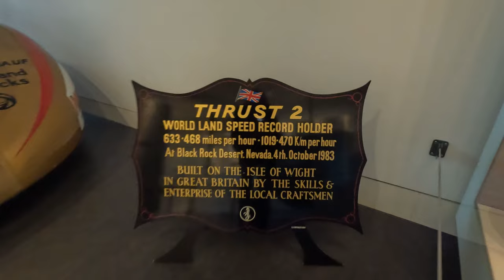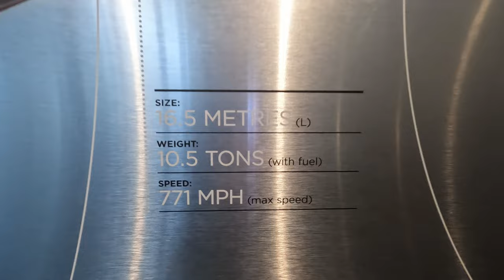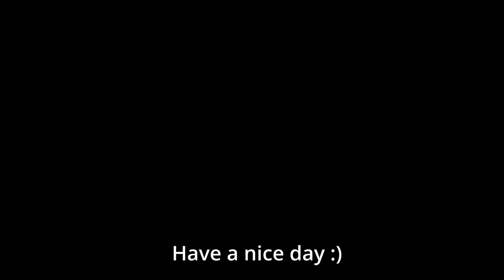Coventry Transport Museum - Samochody Odrzutowe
Najszybsze samochody świata! Brytyjskie samochody odrzutowe Thrust2 oraz ThrustSSC w Muzeum Transportu Coventry